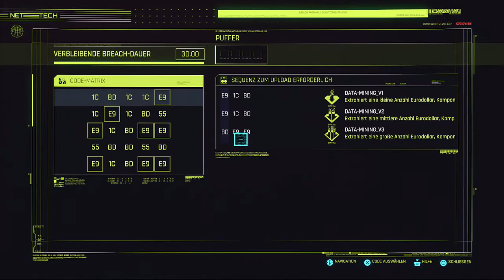Cyberpunk 2077 🐱‍👤Folge 11 Skippy und die Trauerfeier!